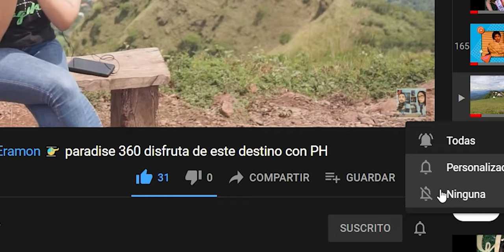Recibimos un nuevo producto, El Zhiyun Weebill 2....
Mostramos el unboxing de un nuevo producto para nuestro canal, un estabilizador de cámaras, el Zhiyun Weebill 2, veamos que sorpresas tiene!!!.